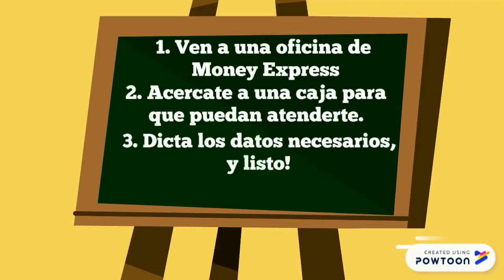MONEY EXPRESS DE VUELTA AL COLEGIO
Si no tienes como enviar a tus hijos para sus utiles???  No te preocupes Money Express te da la solución .
Tenemos locales en :
CUSCO   :                Av. Huascar 204, 212, y Final de Huayruropata
VINOCANCHON:   Calle Ramón Castilla L-3 Frente al mercado
PUERTO MALDONADO:    Av. Ernesto Rivero 628  Frente al mercado modelo
DELTA:   Calle. Gamarrita S/N
HUEPETUHE:  Av. 12 de Enero frente al paradero Choque.
QUILLABAMBA:    Jr. Independencia  516.
AREQUIPA:            Av. Daniel Alcides Carrion 269- La Pampilla (costado  Caja Arequipa)
QUINCEMIL      :    Av. Principal S/n  Hostal ETI  frente a la comisaria
KITENI:   Mercado modelo 2do piso.
JULIACA: Jr. Bolivar Nº122  Ocoñita- Lado de la pollería La Granja
PUNO:  Av. El Sol Nº151  Frente a Edificar